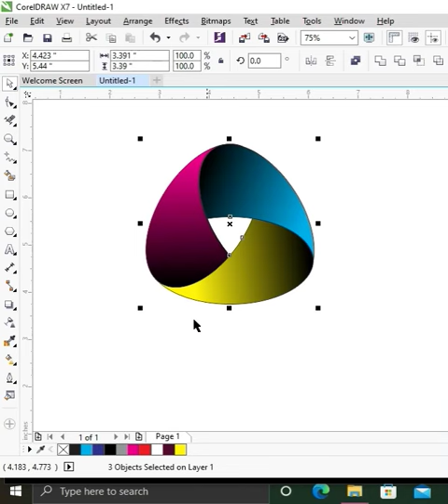Gradient logo design in CorelDRAW